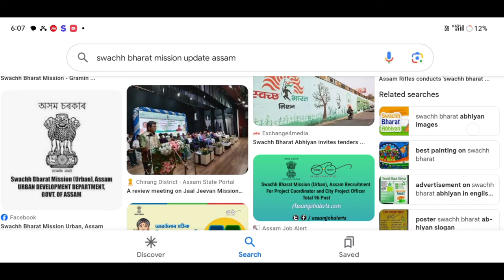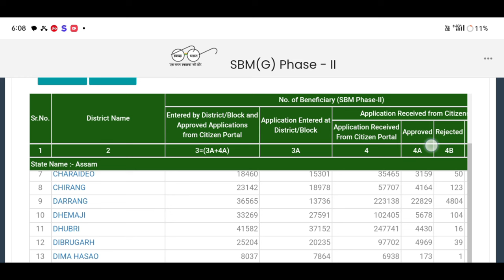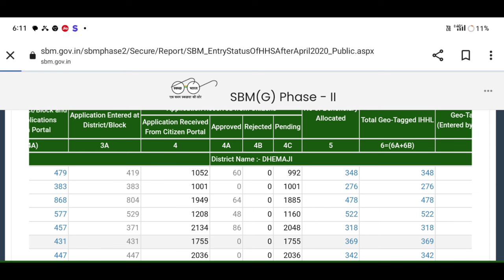চৰকাৰী লেট্ৰিনৰ প্ৰথম কিস্তি সোমোৱা আৰম্ব//Toilet 1st installment release assam#toiletapplyassam#sbm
চৰকাৰী লেট্ৰিনৰ প্ৰথম কিস্তি সোমোৱা আৰম্ব//Toilet 1st installment release assam

sbmtoiletrelease 1 stinstalent
sbmtoiletrelease 1 stinstalent
toilet1 stinstallmentassam
sbmlatrine1 stinstallment

Keyboard.
sbm toilet 1st installment assam ihhl toilet
1 st installment release date
toilet payment check online
toilet payment check kaise kare
toilet asoni poisa check online
toilet yojana payment check online
toilet payment 1st installment assam
Swach bharat mission grameen
toilet installment release date assam
toilet installment release online check
latrine asoni poisa check online
Latin money check status assam
latrine 1st installment release assam 2024
latrine 1 st installment
latrine payment 1st installment
toilet 1st installment update assam
toilet 1st installment not receive
only K24 Study
Amon Das
toilet payment not receive
toilet 1 st installment release assam
toilet installment check
toilet money check status
toilet payment check status
toilet 1st installment not receive how to check payment
how to receive toilet 1st installment
latrine 1st installment release assam
ihhl 1st installment release
ah support
Amon Das
চৰকাৰী লেট্ৰিনৰ টকা সোমাইছে
toilet 1st installment release date assam,
toilet apply online assam,
toilet 1st installment not receive assam,
sbm 1st installment release date assam,

thanken for watching thin vidaa

                    মই আপোনালোকক চৰকাৰী toilet টকাতো সোমাইছে নাই কেনেকৈ Check কৰিব পাৰিব তাৰ বিষয়ে কৈছোঁ l

Amon Das